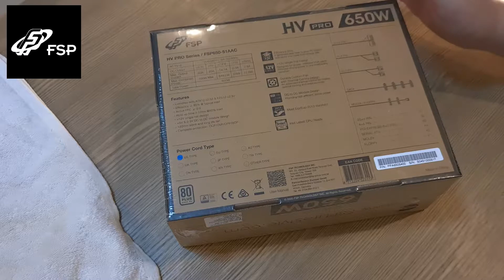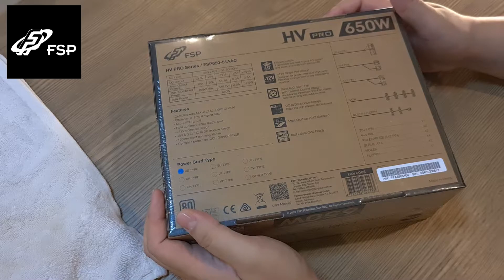แกะกล่อง PSU FSP HVpro 650W 80plus สายยาวสลวยสวยเหมือนเส้นผม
คลิปนี้ขอขอบคุณผู้สนับสนุน FSP Thailand

สนใจสนับสนุน